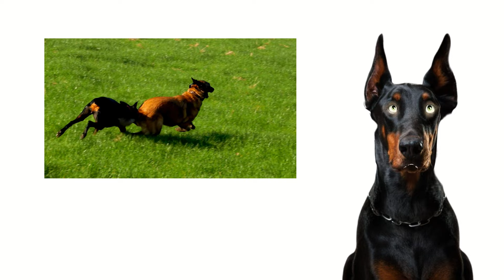Are Doberman Pinschers Good Family Dogs? | A Comprehensive Guide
Doberman Pinschers are well-known for their sleek appearance and confident demeanor, making them an attractive choice for many potential pet owners. However, it is important to assess their suitability as family pets. This article explores the characteristics, temperament, and suitability of Dobermans for family life. Keywords: Doberman, Pinscher, Family Dogs, Characteristics, Temperament, Suitability.